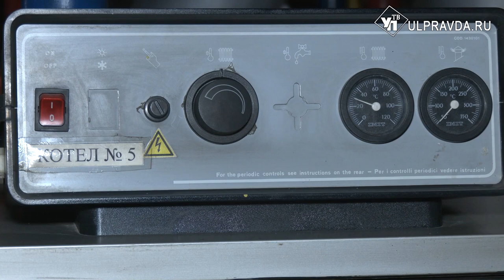Выплачивают долги и трудоустраивают людей. Как работает ПАТП-1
В Ульяновске продолжают выводить из банкротного состояния ПАТП-1. Загнанное в долги и ставшее убыточным государственное автотранспортное предприятие уже давно нуждается в полном оздоровлении. За прошедшие 9 месяцев удалось продвинуться вперёд. Алексей Русских осмотрел производственные подразделения.